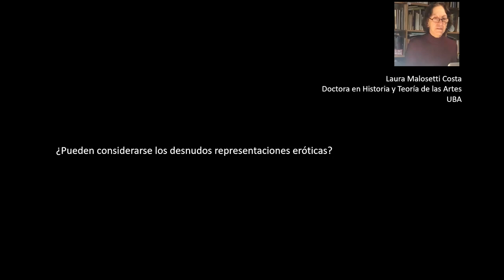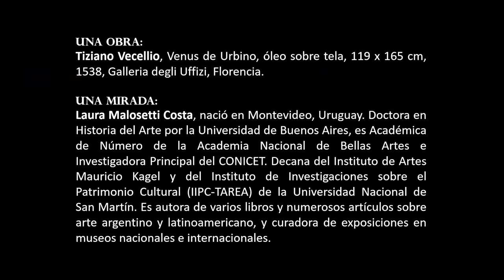UNA OBRA, UNA MIRADA. Capítulo 2: Tiziano y el desnudo erótico. Por Laura Malosetti Costa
UNA OBRA, UNA MIRADA
Cátedra de Historia de las Artes Visuales - Europa Siglos XVI-XVIII. FFyL, UBA.
Producción general: Marta Penhos
Las imágenes, y los objetos en que están encarnadas, todas ellas, pero particularmente las artísticas, cargan con capas y capas de significados. Algunos son históricos, propios de la época y el lugar en que fueron creadas y comenzaron a circular, y en ellos se anudan, entre otros factores, las intenciones del artista, las exigencias del comitente, las funciones a la que estaba destinada la obra, en definitiva el horizonte de expectativas de una cultura visual determinada. Otros trascienden esas coordenadas espacio-temporales, y surgen y se activan en distintos momentos de la historia gracias a la capacidad de las imágenes de despertar reflexiones, emociones, pulsiones físicas, todo un abanico de reacciones humanas. En los capítulos de la serie historiadores del arte y otrxs especialistas interrogan las obras del pasado desde una mirada actual, para develar antiguos significados y proponer también renovadas lecturas.